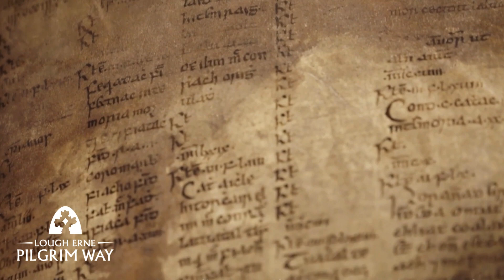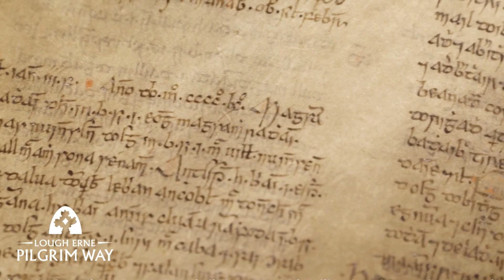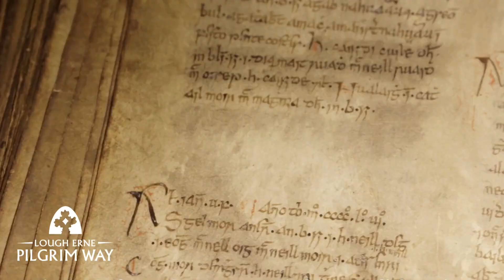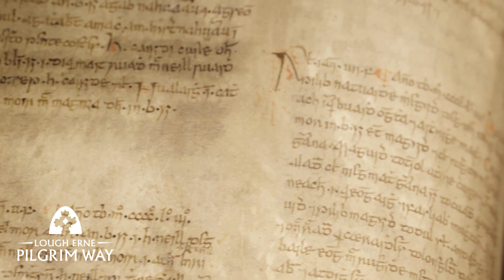Belleisle on Upper Lough Erne, Co Fermanagh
Belleisle or Ballymacmanus is an Island on Lough Erne where the Annals of Ulster were written some 500 years ago.
The Annals of Ulster as the name suggests are a chronicle of events that happened in Ireland from the time of Saint Patrick up until the 1490s, indeed they’re extended until 1540, and it’s done on a year by year basis.

We learn from the Annals of the events of each year whether it’s to do with the weather, the politics, the church, the cultural life of the times, the battles, all the events great and small that happened each year, so we get a wonderful picture of life in Ireland through that whole period.